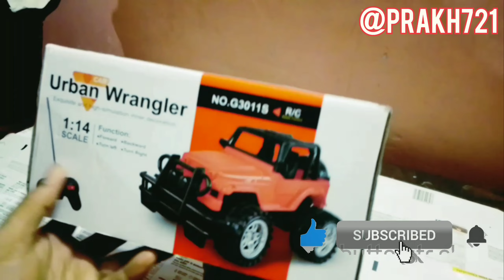Remote Control Rc Car unboxing & and testing video